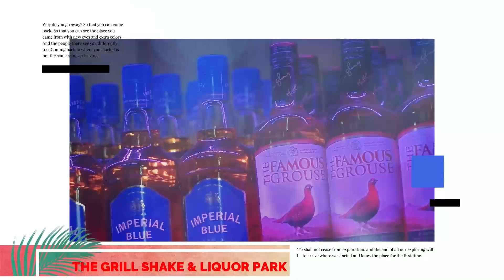Kapfupi ma1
Baba ngaaaaaa